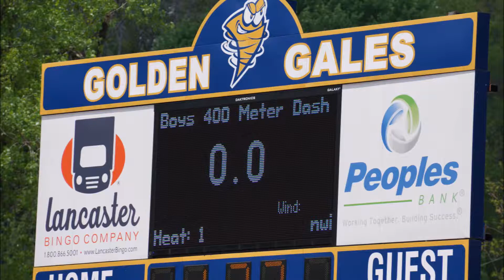Rubin Maya Track 2018